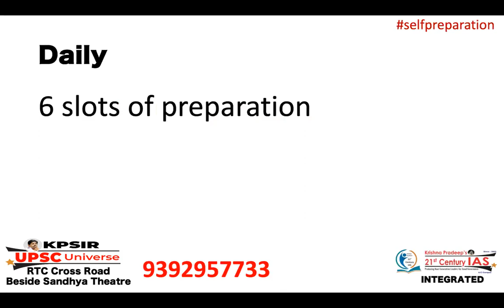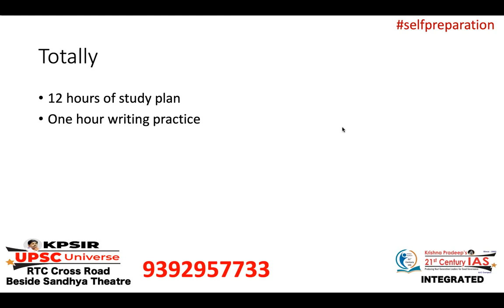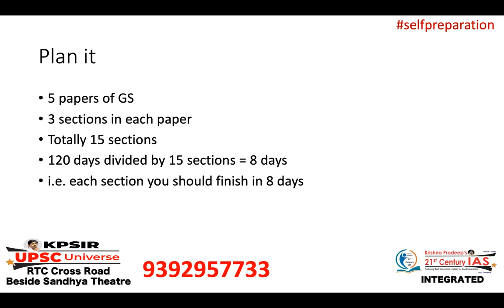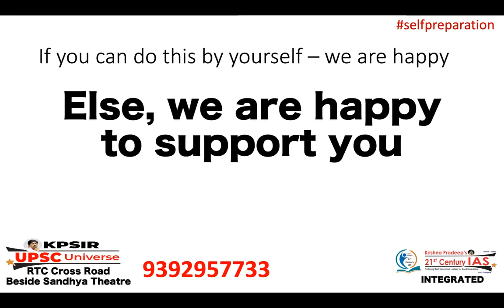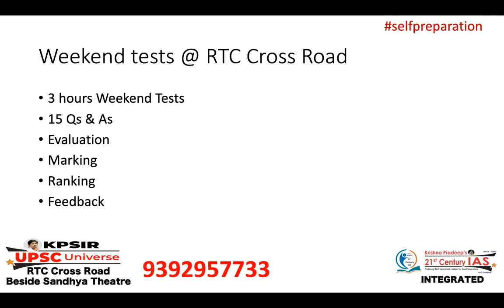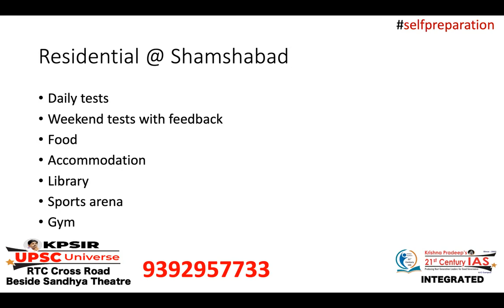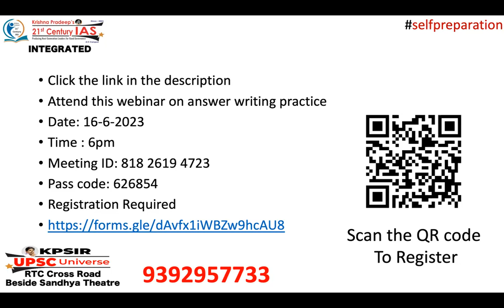TSPSC Group 1 Mains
APPSC | TSPSC
Inter + IAS || Degree + IAS
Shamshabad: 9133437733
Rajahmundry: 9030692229